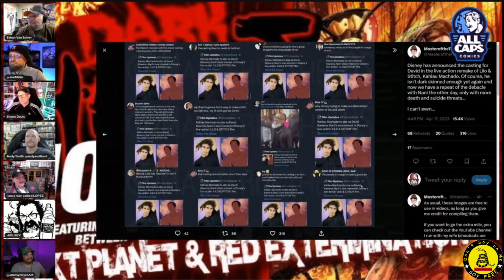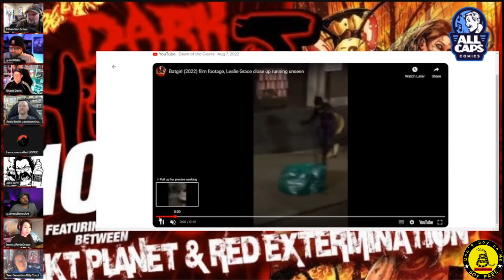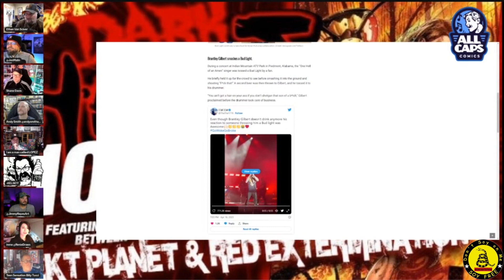Ethan... At the Movies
Ethan Van Sciver discuss his trips to the movies.